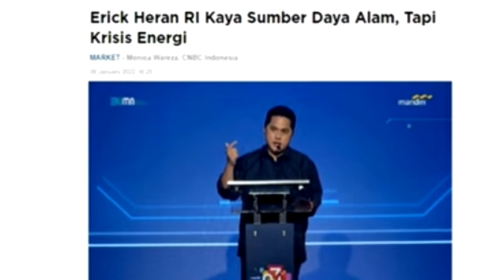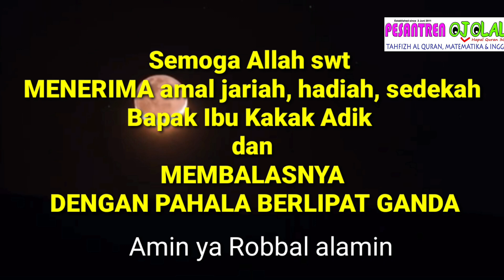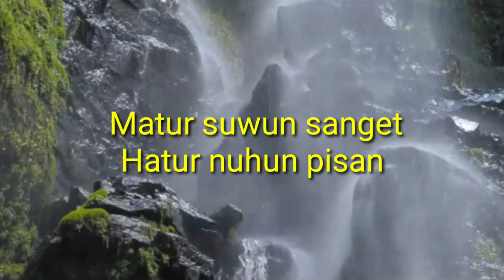REACTION | ROCKY GERUNG: PRO PT 20 % = DUNGU. Dapat hadiah Al Fath dr Tukang Donat.